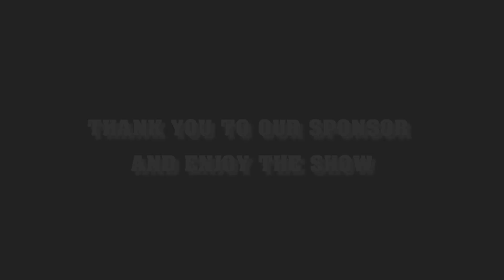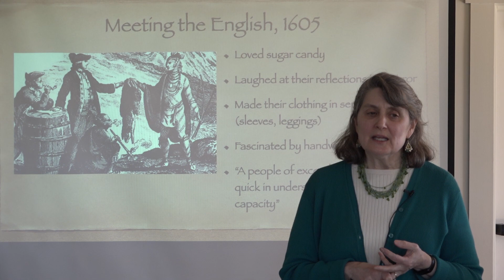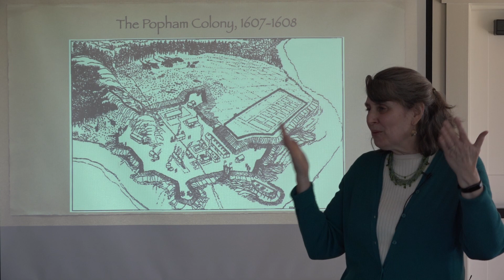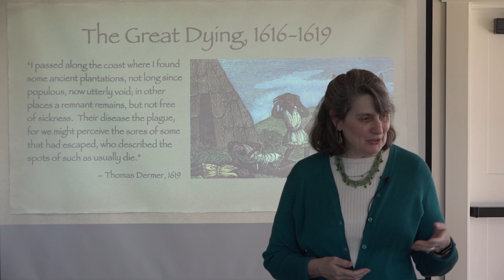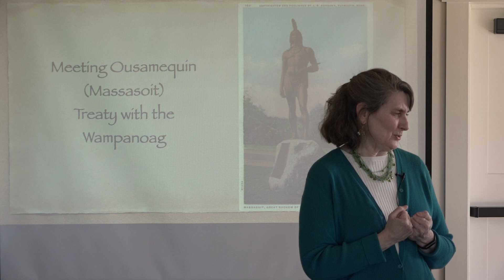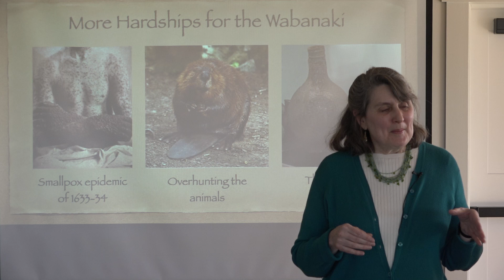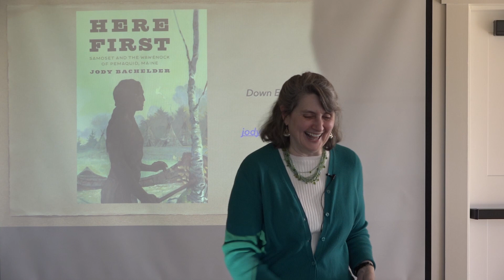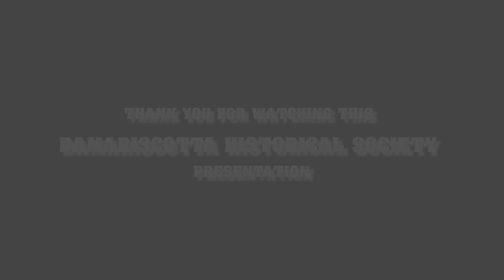Damariscotta Historical Society - Judy Bachelder Here First: Samoset and Wawenock of Pemaquid, Maine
LCTV brings you weekly news, conversations with business owners, festivals, lots of high school sports, and everything in between.

Your support means access to local municipal meetings, community events, public health updates, sports, arts, and news via broadcast, live streaming, and On Demand.